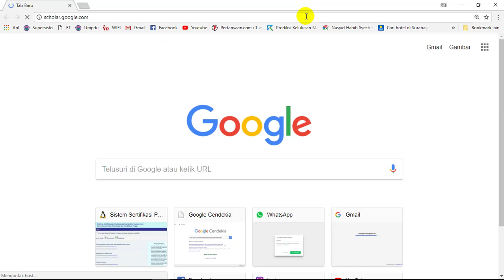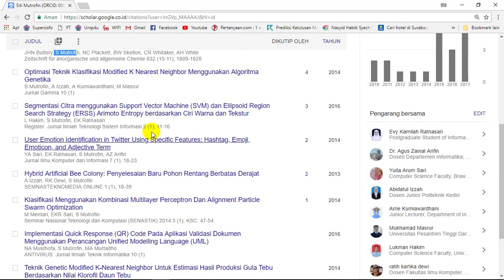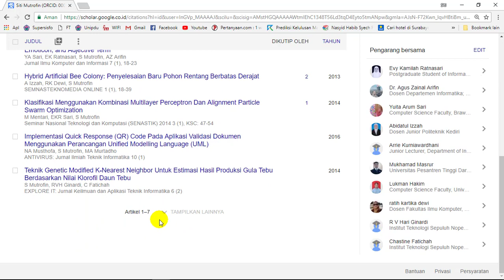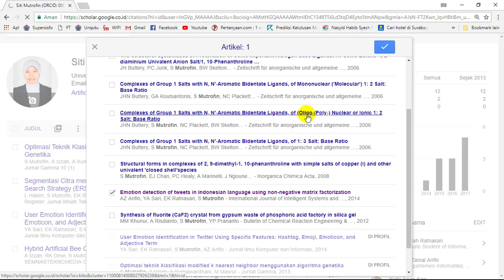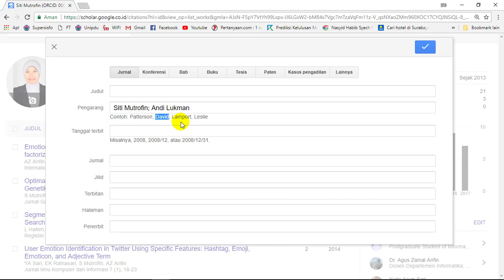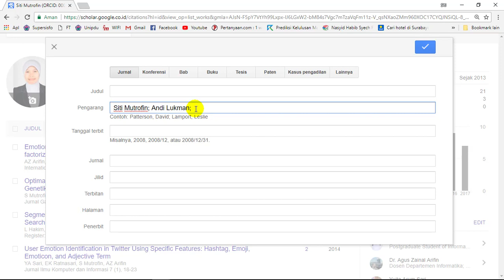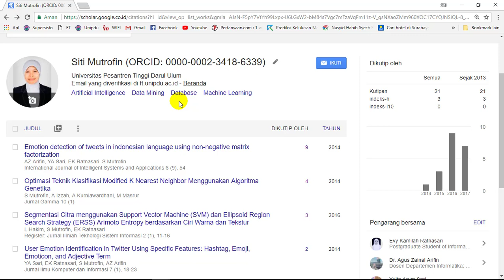Menambahkan dan Mengahapus Publikasi di Profil Google Scholar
Tutorial ini membahas bagaimana cara menambahkan dan menghapus artikel publikasi di profil Google Scholar